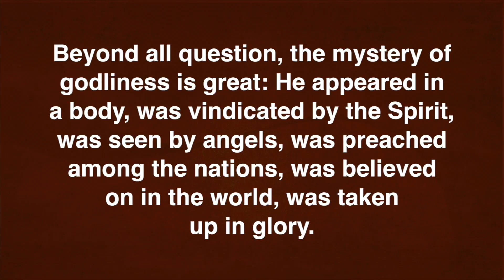Lord of My Life | Beyond Question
For those who truly believe, our faith in Jesus is beyond all question.